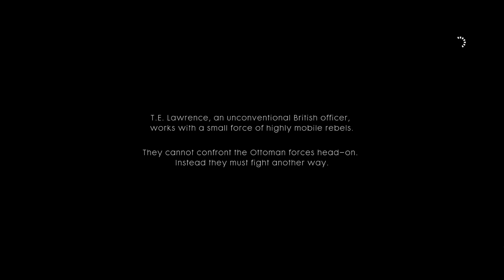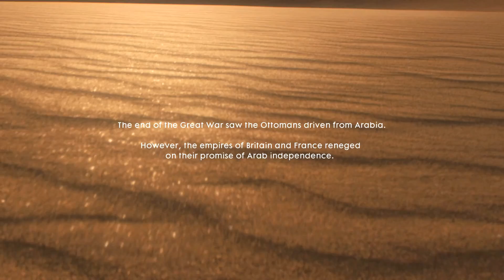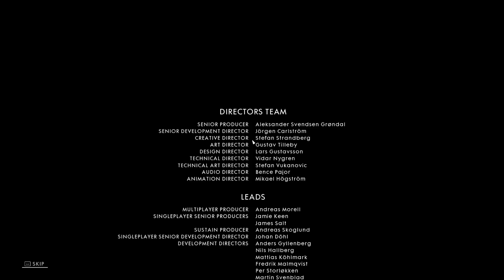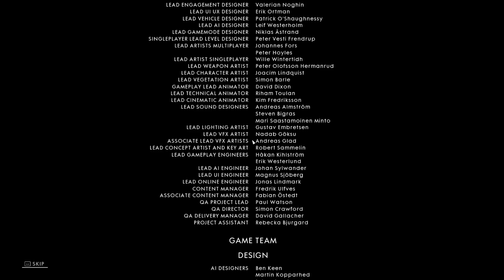รถไฟจะไปนรก - Battlefield 1 - Part 7 END